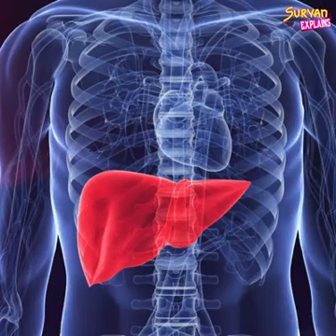1 February 2018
Video from Arumugam R S